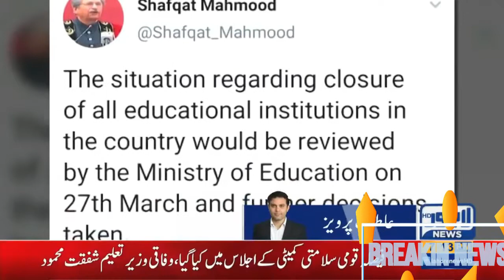BREAKING NEWS EMERGENCY IS IMPOSED IN PAKISTAN | TECH PROB SOL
COURTACY LAHORE NEWS
SAKHI SARWAR